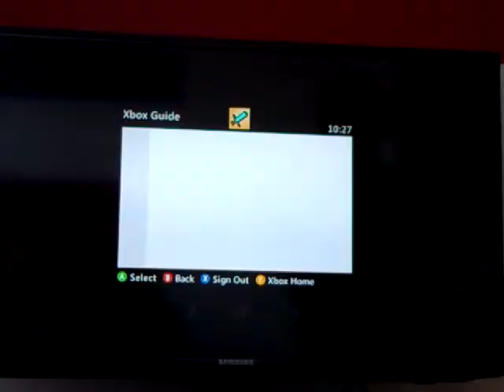Lets play minecraft part 17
Lets play is back